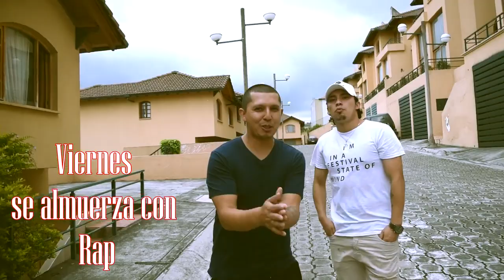Viernes se almuerza con RAP - CHANGARO AK FT DJ RUSO🍽🍻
VIERNES SE ALMUERZA CON RAP
NO TE LO PIERDAS 🔥🔥🔥 DESDE EL VALLE
ARTISTA INVITADO ! CON UNA GRAN TRAYECTORIA MUSICAL
CHANGARO AKA🔥🔊🔊🔥🎵🎶🎙🎙🔊
INTER.G.STUFF BITÁCORA DE VUELO
By: MALA HIERBA® EC. " INTERGALACTIC DISTRIBUTION "™
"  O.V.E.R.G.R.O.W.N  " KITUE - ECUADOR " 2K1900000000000